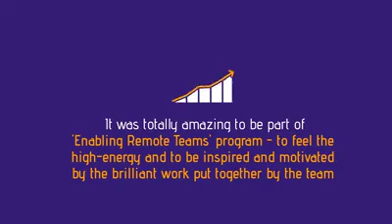SLK Global's Training Programs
Learning & Development is a constant process, here is how SLK Global has continued delivering training programs to its employees.